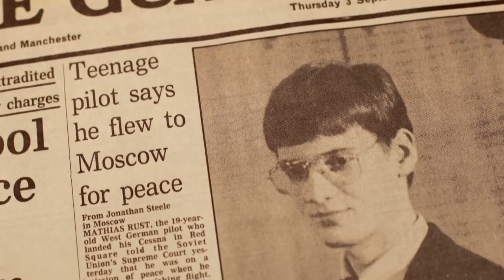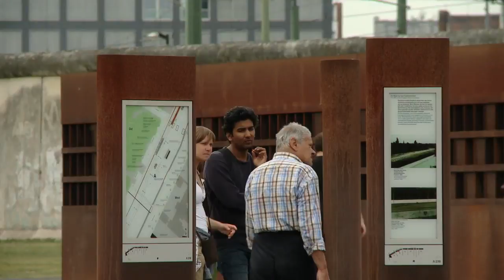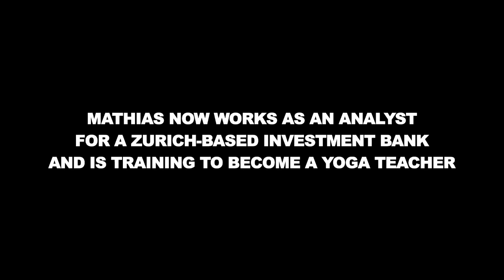Mathias Rust: the teenager who flew to Red Square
Twenty five years ago, at the height of the cold war, 19-year-old Mathias Rust flew a daring 'peace mission' from Helsinki to Moscow. In this film he explains in his own words why he did it